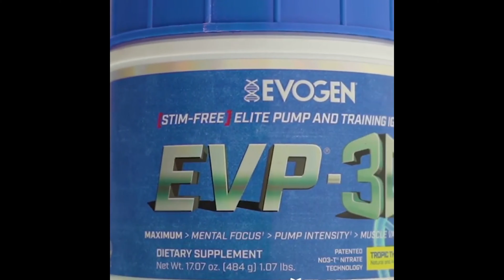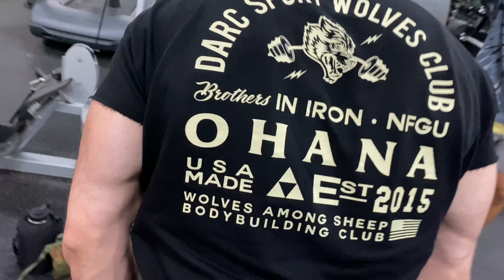Armageddon - Arm Day with The Guys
Hi YouTube Fam! Here with the workout of the day! Arm day A.K.A “Armageddon! Let’s take a look at the sequence of exercises that Isaac lead Paul and I in this workout.